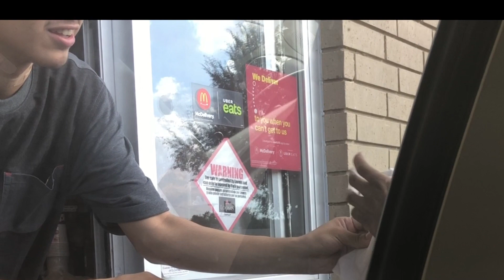OUTRAGEOUS ICE-CREAM DRIVE THRU PRANK‼️PART 1😂😂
Share with friends! Much love

sorry for the audio problems i'll fix it for part 2!